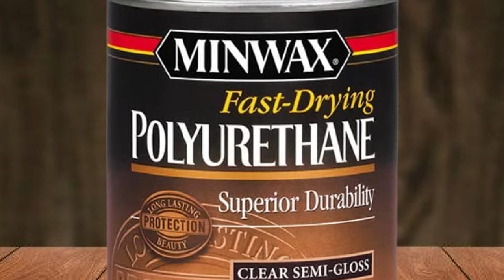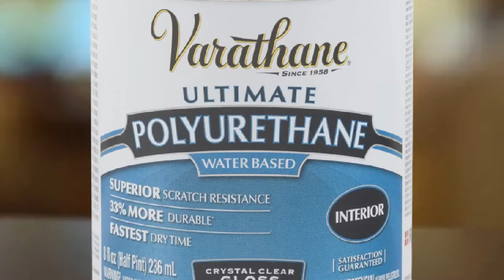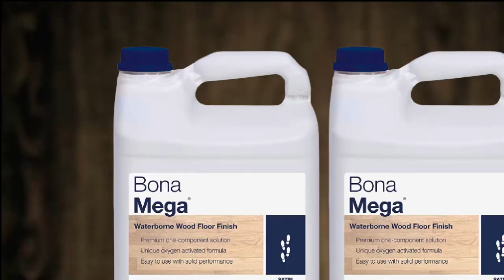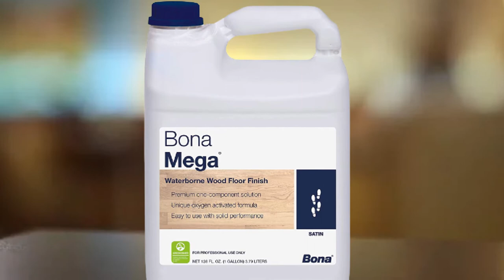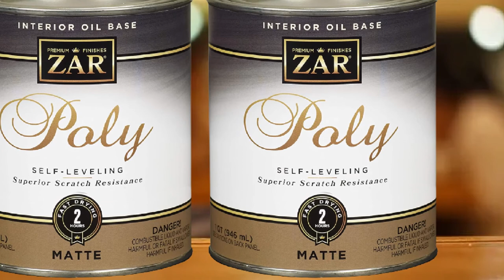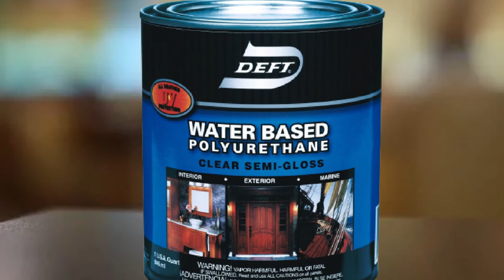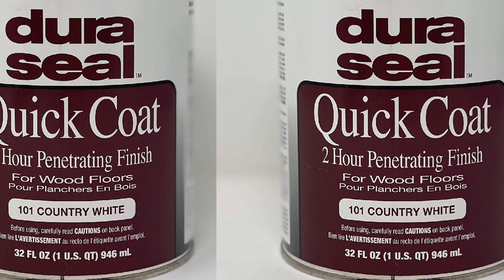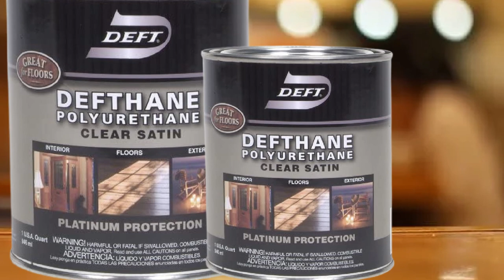Best Oil Based Polyurethane for Hardwood Floor In 2024 - Top 10 New Oil Based Polyurethane Review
Links to the Best Oil Based Polyurethane for Hardwood Floors we listed in today's Oil Based Polyurethane for Hardwood Floor Review video & Buying Guide:

What are the Best Oil Based Polyurethane for Hardwood Floors in 2024?

In today's video we reviewed the top 10 best Oil Based Polyurethane for Hardwood Floors on the market in 2024. We made this list based on our personal opinion and we ranked them in no particular order, after doing our research based on their prices, quality, durability, brand reputation and many more.

After watching this video you will know which are the best budget, top selling and top rated Oil Based Polyurethane for Hardwood Floors on the market today.

If you choose from this list you can be sure that you buy one of the best Oil Based Polyurethane for Hardwood Floors available today.

Famous Tool makes videos for Tool Enthusiasts and Tool Nerds who need different tools and gears every day.

Portions of footage found in this video are not original content produced by Famous Tool team. Portions of stock footage of products were gathered from multiple sources including, manufactures, fellow creators and various other sources.